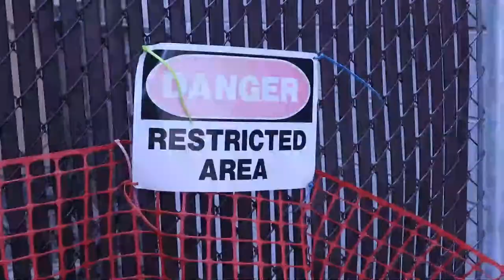Red Vox - Job in the City (Unofficial Music Video)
Incomplete music video made for Stevens Institute of Technology's Spring 2022 Foundations in Creative Software course.

Audio: Job in the City by Red Vox, off the album "What Could Go Wrong"